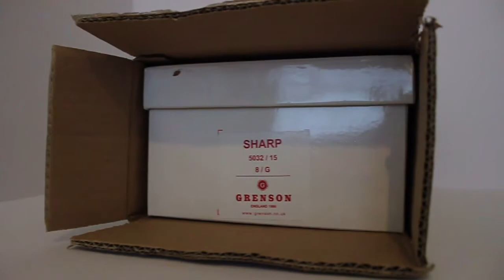Grenson 'Sharp' boot in burgundy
This is the Grenson 'Sharp' leather boot in Burgundy.

It is crafted from a burgundy patent leather and has a deep and lustrous shine. The burgundy colour is not immediately apparent and at first glance the boots can look black. It's only when you're up close or a strong light shines on them that the deep burgundy colour becomes apparent. The uppers are finished with a well-defined brogue pattern that runs along the vamp and over the toe cap. For lacing, there are 7 eyelets each side.

Bought directly from the Grenson online store or over the phone (the assistant is particularly helpful) the shoes come packaged in a sturdy outer box which protects the shoe box within. Contained alongside the shoe is a short ‘How to care for…’ guide, plus two protective shoe bags to help keep your shoes in tiptop condition.
Each Grenson shoe takes around 3 weeks to craft, following a route through four departments; Clicking, closing, Lasting/Making, Finishing/Shoe Room.

Grenson shoes are “Goodyear welted”. This is a process of making shoes that came about in the 1800’s in England. It is a time-consuming approach to making shoes, but it means the shoes can be re-soled many times before they need replacing, thus making the shoes a sound investment.